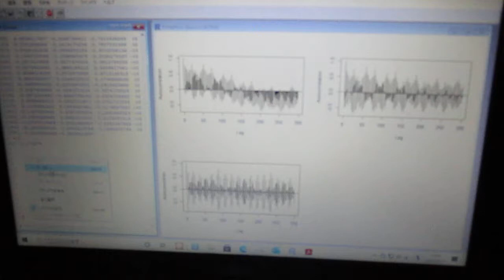超音波の音圧解析（自己相関）Ultrasonic-labo